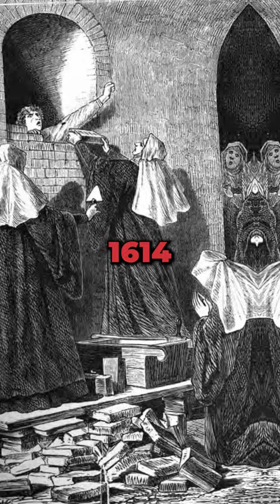The Truth About Medieval Rulers That History Books Don’t Tell You part 1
Medieval English Literature and the Idea of the Anthology by Seth Lerer. This journal discusses the role of anthologies (medieval and modern) in shaping the idea of the canon of Old English literature. The author also examines two large collections of texts that take the theme of anthology as a main topic: the Harley 2253 manuscript and the Sammelbände of printed books at the end of the fifteenth and early sixteenth centuries.

Byzantium: The Surprising Life of a Medieval Empire by Judith Herrin. This book is a different history of Byzantium than what is usually written. The author emphasizes the changes and connections of Byzantium with other medieval civilizations, as well as explores monuments, events, and unique topics such as Greek fire and eunuchs.

Digital Philology: A Journal of Medieval Cultures is a peer-reviewed journal dedicated to the study of texts and cultures of the Middle Ages. The journal aims to encourage new research that challenges the fields of study, national boundaries, and traditional periodization; that introduces new methods for interacting with medieval sources; and that utilizes digital technology to enhance the understanding of the cultural heritage of the Middle Ages.